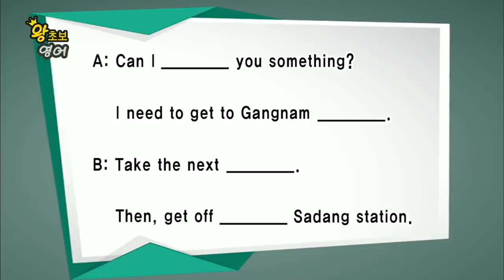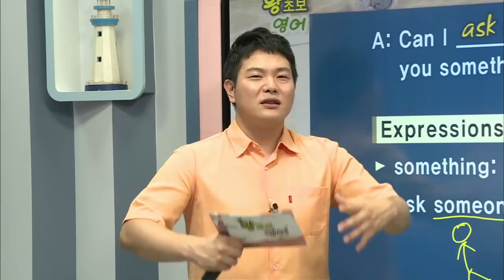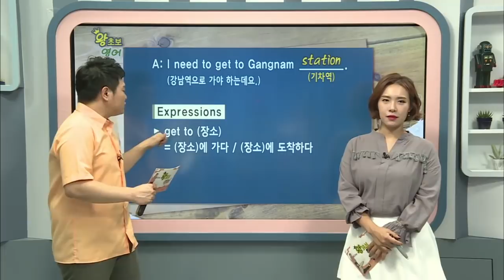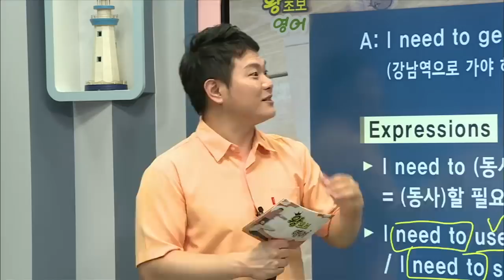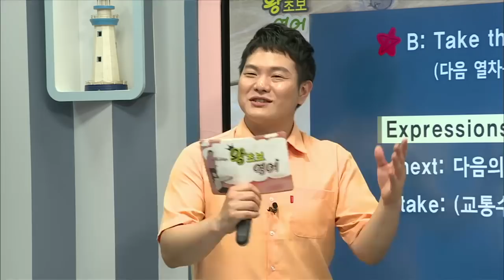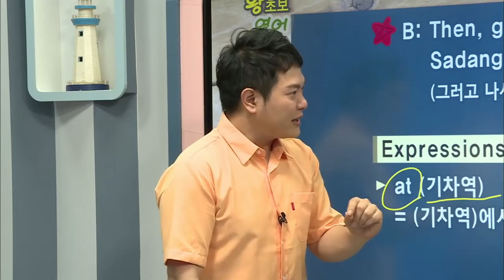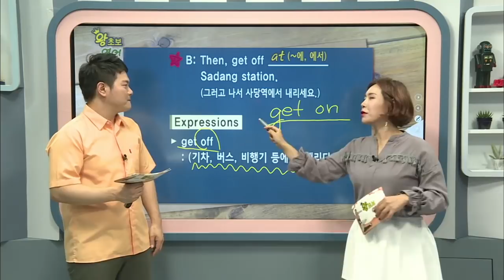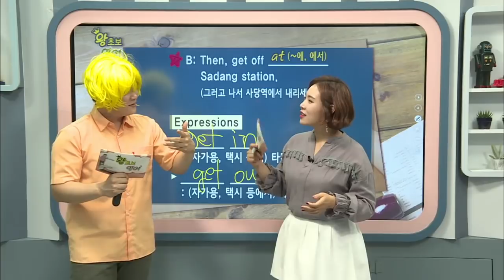왕초보 영어 - 제467회 지하철 안내하기 (1)_#002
제467회 지하철 안내하기 (1),